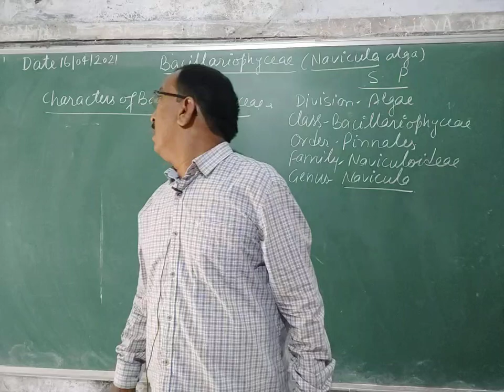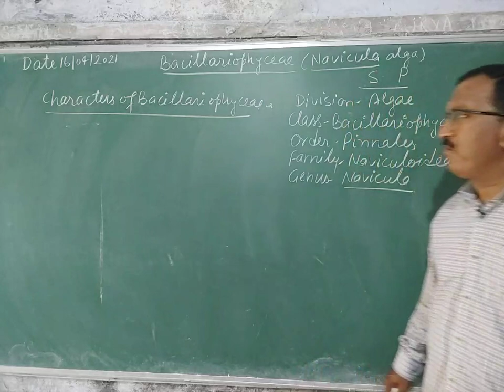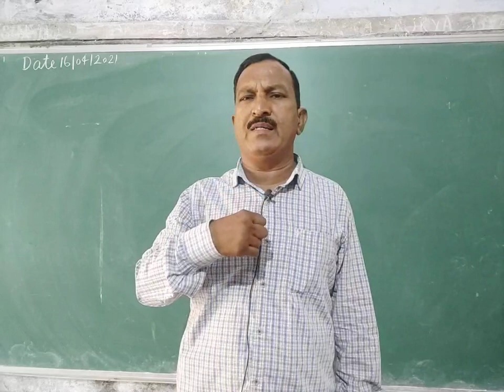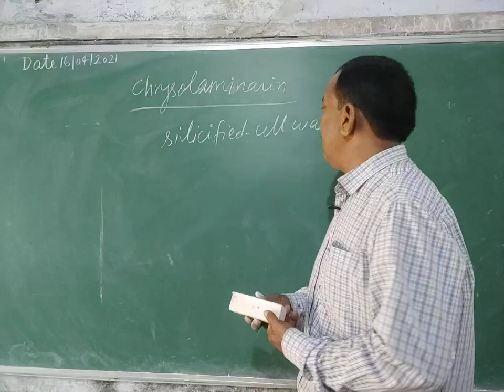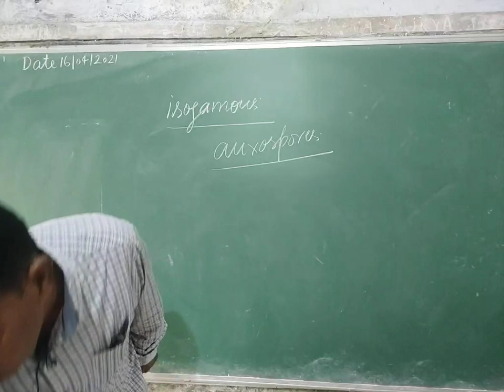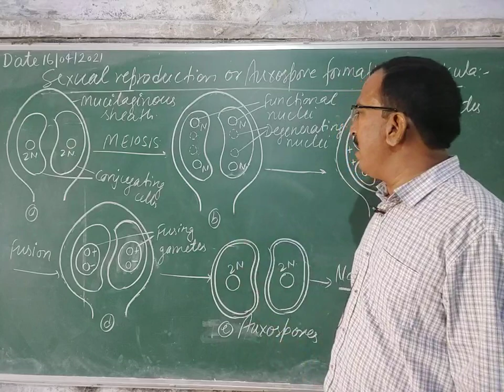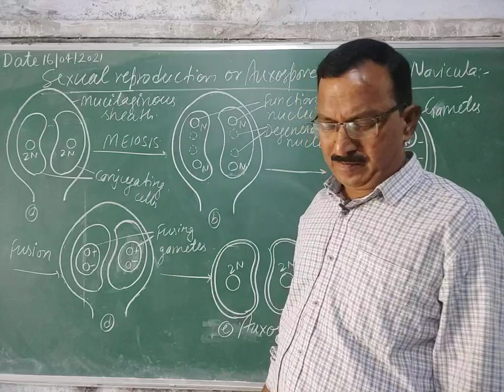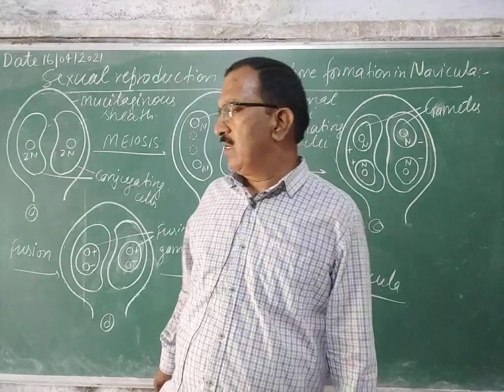16 April 2021